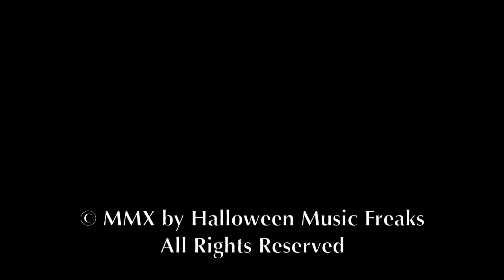Werewolf Howling - Halloween Music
or Amazon

I Love Halloween was created by a team that seriously loves Halloween.  Our album, "Ghost Hour," offers you some of the best Halloween sounds and music that will make for a frightful and memorable Halloween party.

The recording includes tracks such as the wild and rocking "The Howling," with Werewolves on the prowl transformed by the full moon, the terrifying "Zombie Hospital," with the undead wreaking havoc in the E.R, and "Wicked Witches Waltzing Around The Cauldron," freaky witches dancing and laughing as they make mischief.

We dare you turn off the lights and listen to the track "Horror in the Sanitarium," an insane track with sounds to spook you and perhaps drive you mad!  The recording also includes a series of ringtones for your phone.

We take your Halloween festivities seriously and this recording is bound to make your Halloween party a memorable one.  Happy Halloween Everyone!

Produced by Vidura Barrios and Jeffrey Main